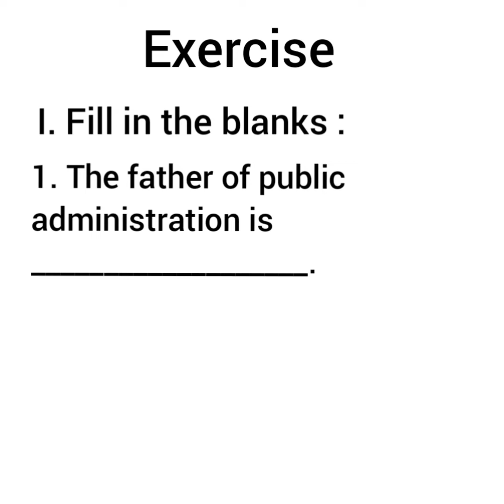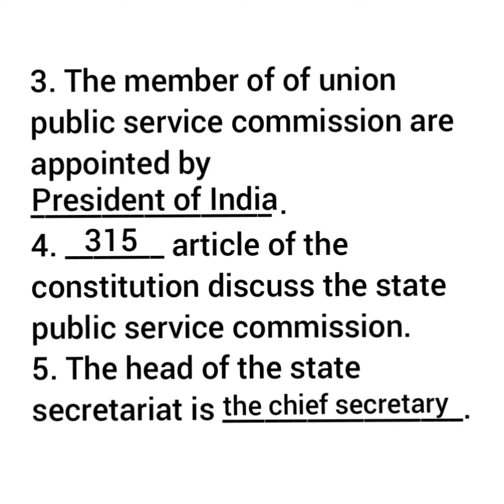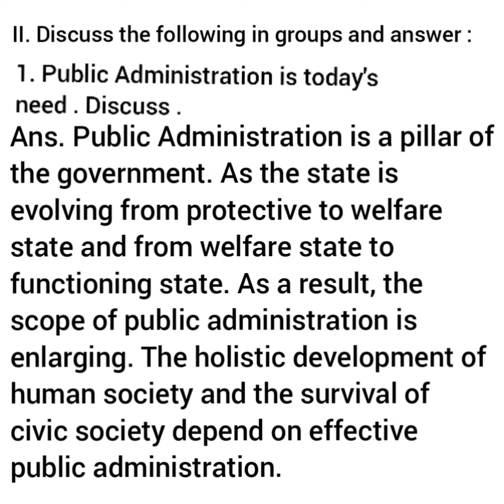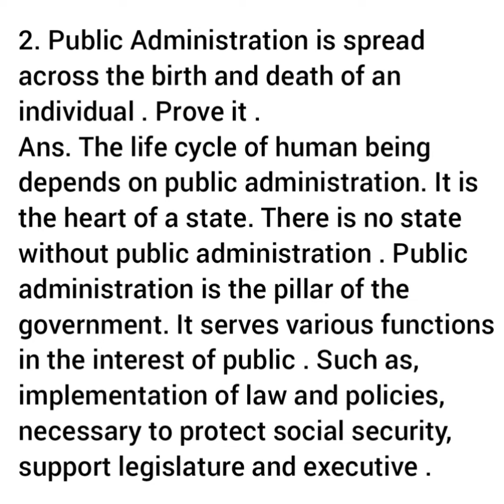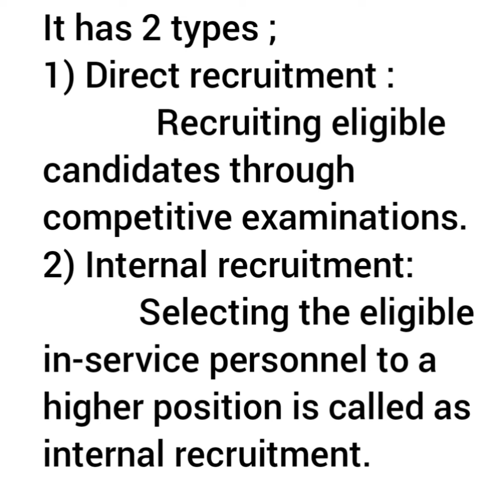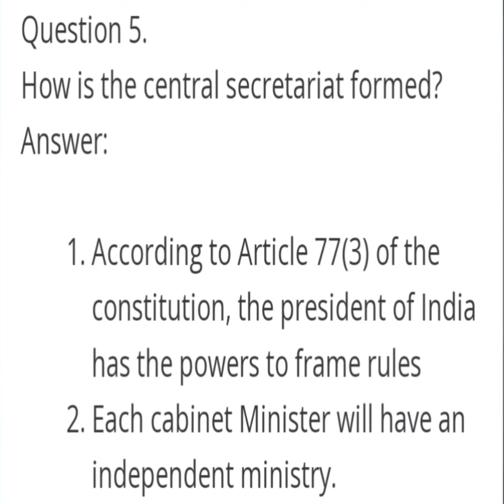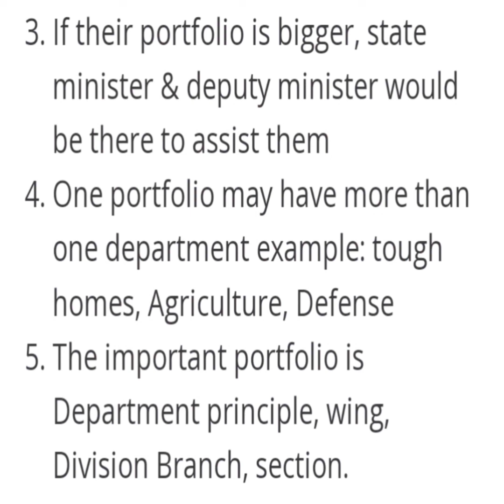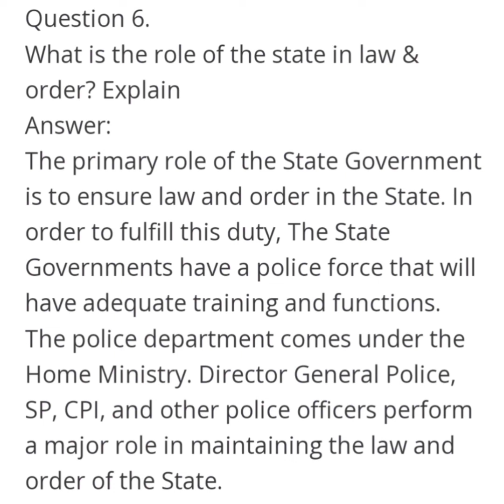Public Administration | Ch-2 | Social Science | Class 8 | Political Science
Our Mother Earth
Our Mother Earth Team